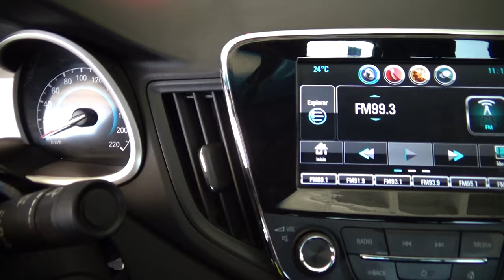Chevrolet / Cavalier / 2019 - 3946